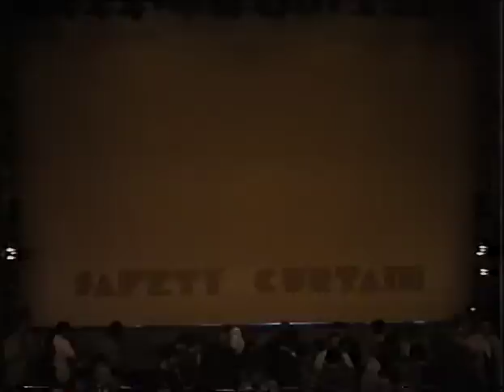Return to the Forbidden Planet,Cambridge Theatre Final Performance 01 1991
The entire last performance of the original cast of Return to the Forbidden Planet at the Cambridge Theatre 01/1991 filmed by Bobbie Aitken.